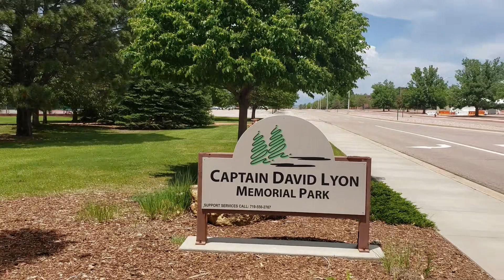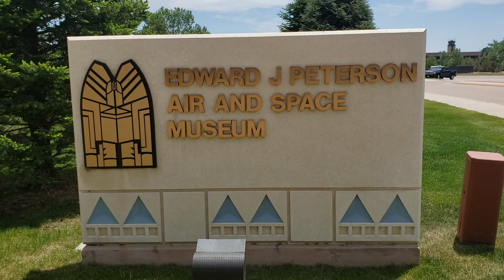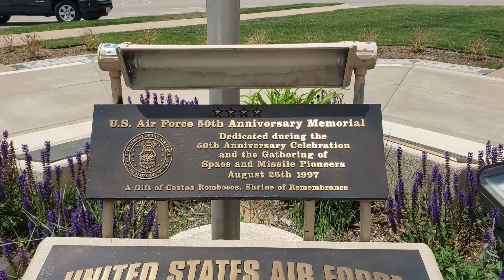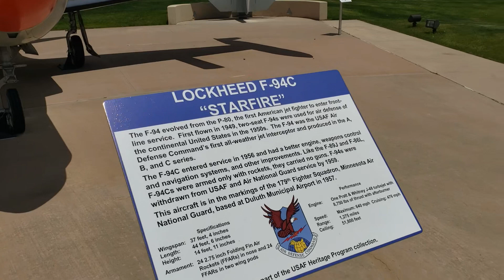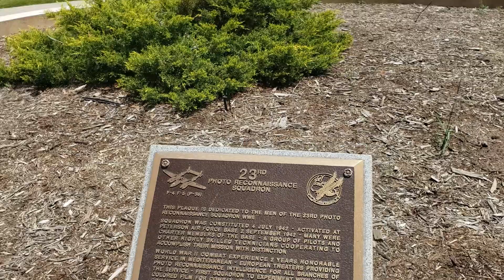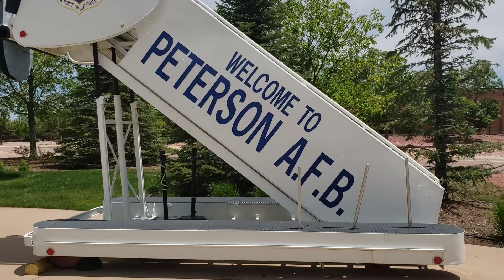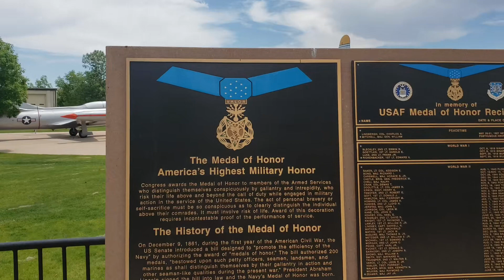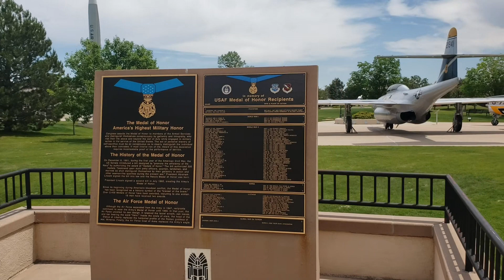Peterson AFB Colorado Museum Walking Tour 2021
Colorado Springs always ranks high in best places to live and  the cost of living  is impacted greatly by housing and is currently our military bases have great housing. This base have parks, shopping, and watch this video to see their Air Force Museum.. The Peterson Air Force Base Museum Walk is where you can see Old Air Force Planes and more